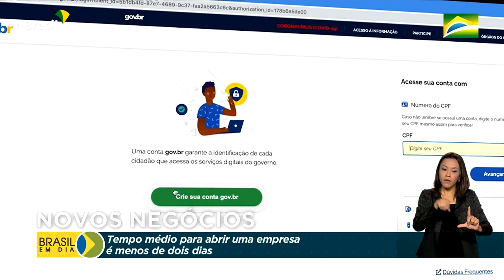Novos Negócios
23.11.21 - Menos de 2 dias. Este é o tempo médio para se abrir uma empresa no Brasil atualmente. A tecnologia e a inovação, aliadas a medidas de desburocratização do governo, facilitaram o inicio de novos negócios no país.